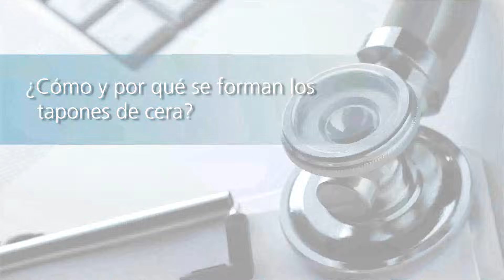Tapones de cera - Dr Xavier González Compta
Los tapones de cera provocan molestias auditivas. El Dr González Compta, otorrinolaringólogo de prestigio, es experto en el tratamiento para su extracción. Visita su perfil completo y pide cita con el doctor